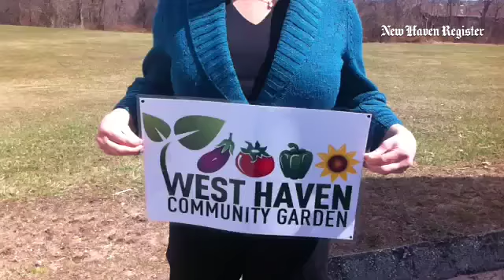Marilyn Wilkes talks about WestHaven 's new community garden at Molloy School. For details: whcommu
Marilyn Wilkes talks about WestHaven 's new community garden at Molloy School. For details: whcommunitygarden.com